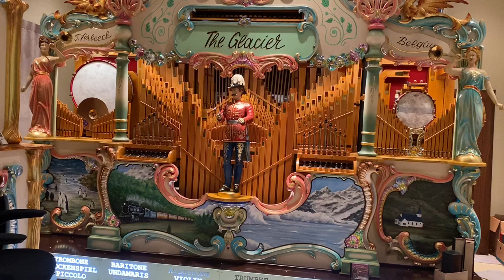Verbeeck 125 Key “The Glacier” plays a Tom Meijer arrangement of “Revival March”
This organ is in the Glenn Thomas collection near Princeton New Jersey.

The March was written by Russian composer Georgy Movsesyan